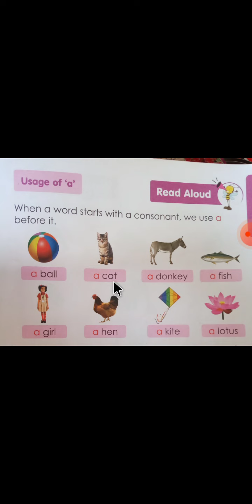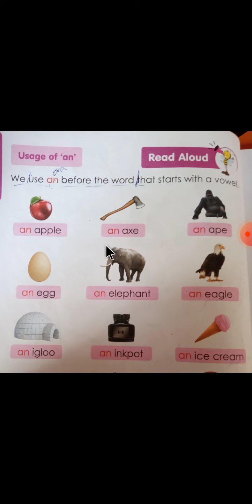Class PP2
usage of (a  and  an )